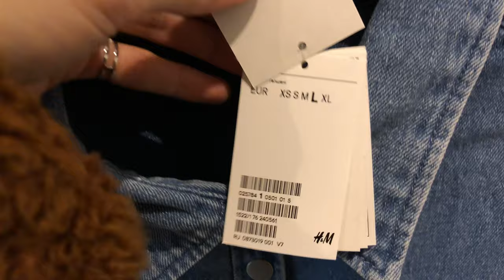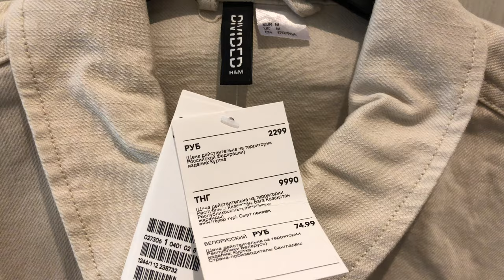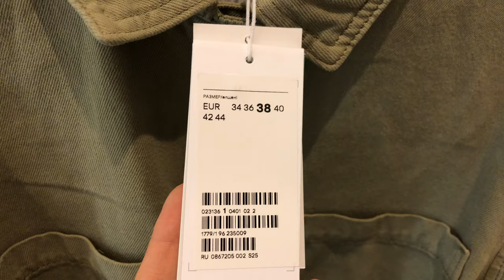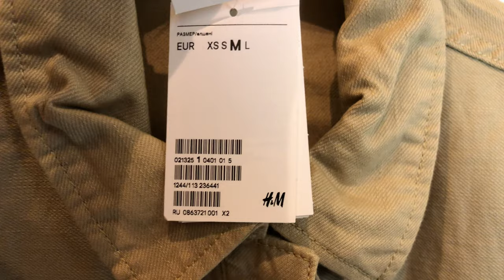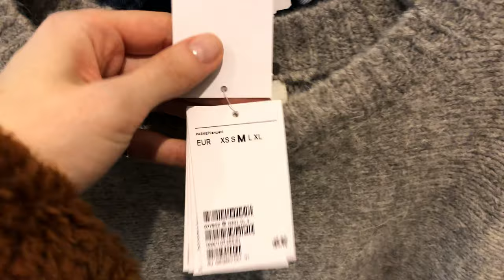ШОППИНГ ВЛОГ ✩ | НАХОДКИ И НЕУДАЧНЫЙ ПРИМЕР В H&M | ПРИМЕРКА И ЦЕНЫ/ОБЗОР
всем доброго дня/утра/вечера/ночи !
Смотрите мои другие полезные видео о шоппинге ⤵️

параметры 171/92/62/96